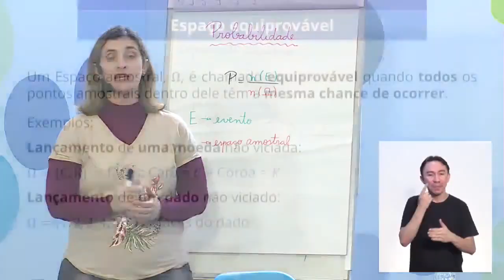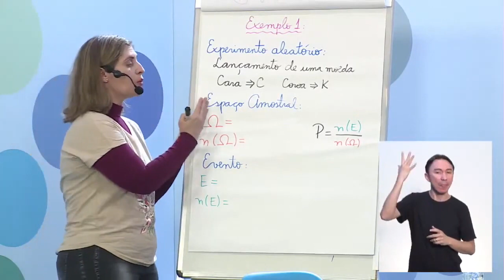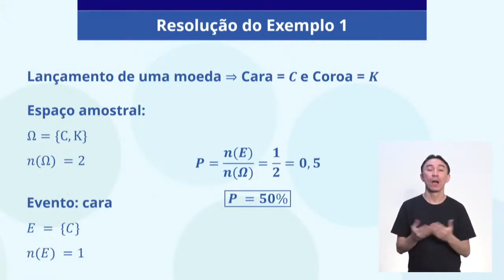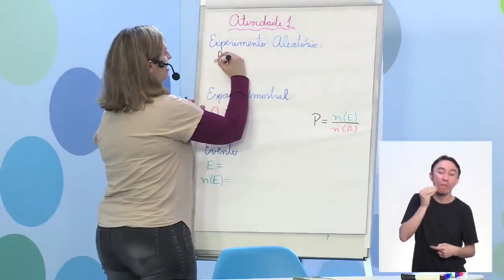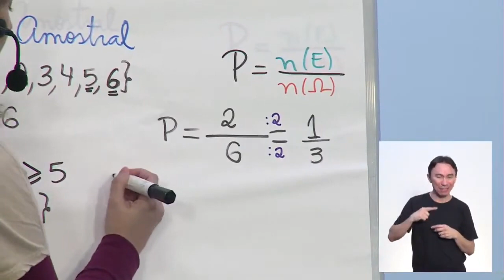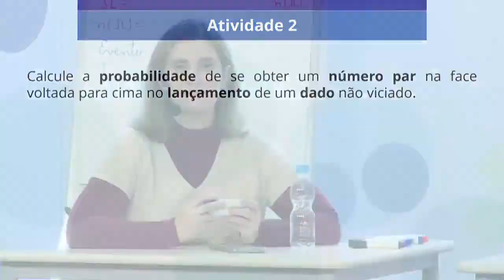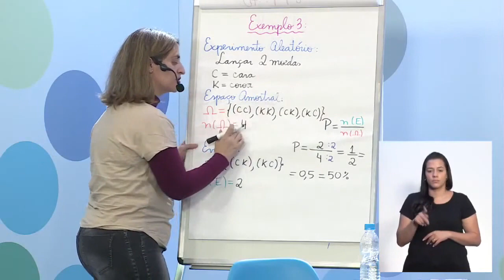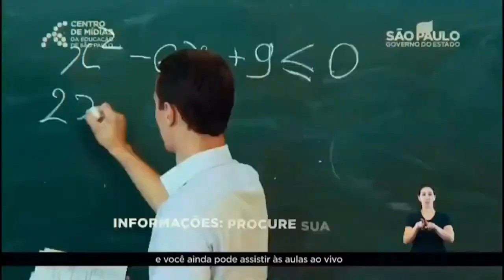18/05/21 - EJA EM 3º termo - Matemática - Retomando conceitos: Probabilidade: Parte VI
Docente estúdio: Roberta Mastrochirico
Moderadora: Inês Regina Silva